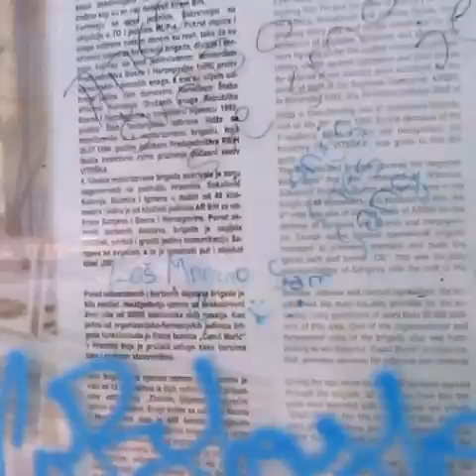Walking trough "Ilidža" and "Velika aleja"